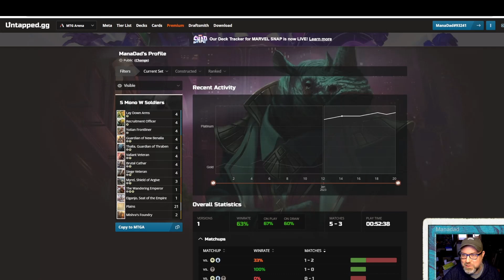☀️☀️☀️ MONO WHITE SOLDIERS in Standard | Tribal Tuesdays | Arena MTG Gaming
The best decks in Standard are Soldiers! Let's take one for a spin!

00:00 Dech tech
02:22 Game 1 vs UW Soldiers
06:02 Game 2 vs Grixis
09:41 Game 3 vs GW Enchantments
14:02 Game 4 vs Esper Control
23:59 Game 5 vs Rakdos
35:35 Wrap up with win-rate stats

I played Magic: The Gathering as a kid. Now I'm back in the game as a dad! My goal is to help new and experienced players alike to improve their skills. I keep a running commentary on card evaluations, deck building and gameplay strategy.

Please chat about any part of the video in the comments and I will gladly respond with my thoughts or answers!

Catch me playing live! I stream on Twitch. My channel is called ManaDad_MTG and can be found